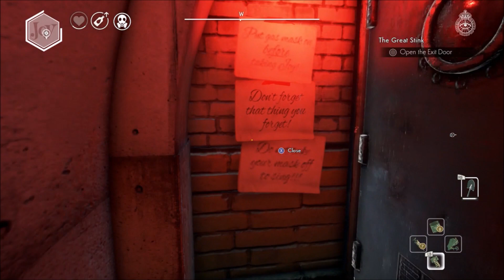We Happy Few - "The Great Stink" Quest Guide (Jubilator Fight)